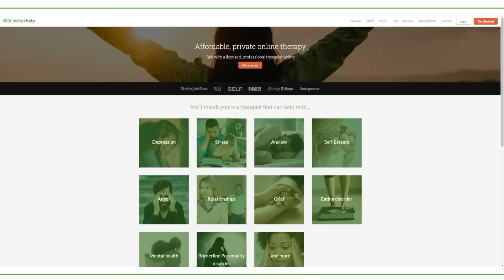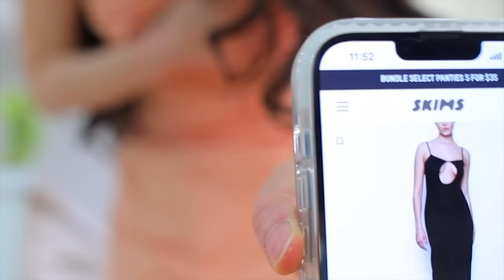SKIMS SWIMWEAR HAUL on my pancake bod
WELCOME BACK TO ANOTHER VLOG!! Welcome back to today's vlog where I try on Skim's new swimwear items! It's a lot... Let me know your thoughts!